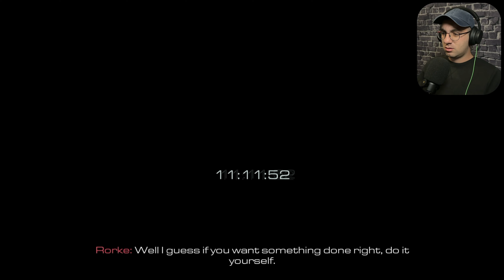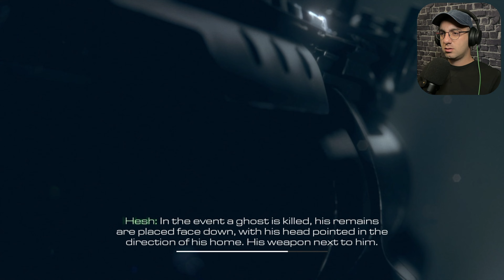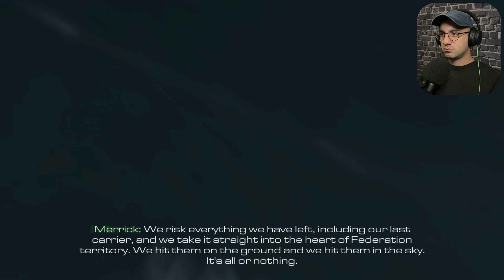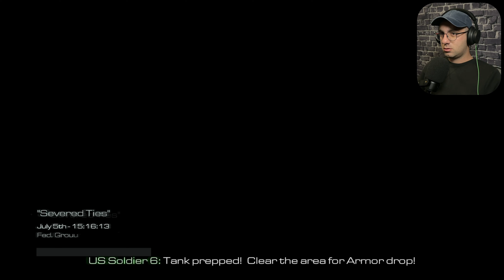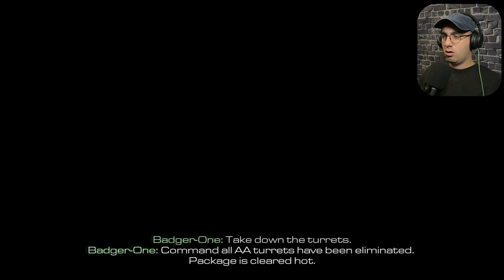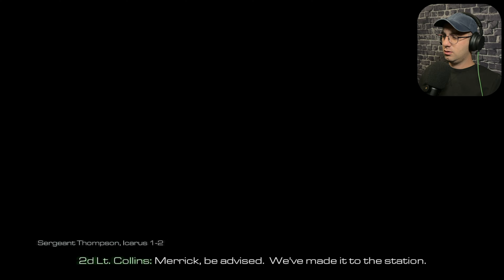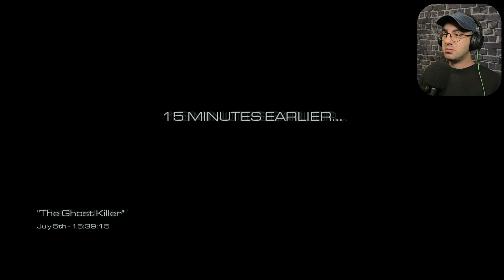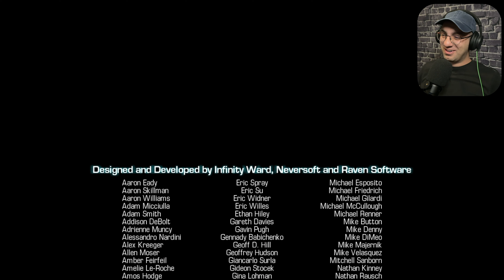THAT ENDING IS INSANE | Call of Duty Ghosts - Part 6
Call of Duty Ghosts Gameplay Walkthrough FULL GAME Playthrough,

Welcome to our official series of the Call of Duty Ghosts storyline. This series will include the Call of Duty Ghosts full game's story missions from the begining until the ending final mission.